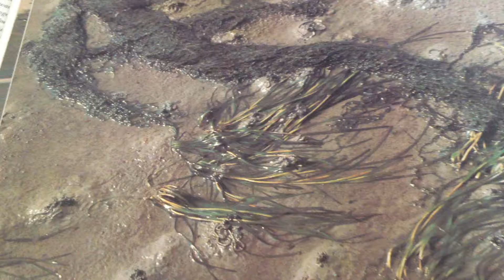A Real Life Diary of Art Sunday 8 November 2015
A World in Crises, A World in Despair

About Johan van der Dong (artist, Groningen, 27th of April 1962)
As an artist Van der Dong is always busy in creating things you’ve never thought off. His( imaginary
)world often touches the real one in awakening people about certain matters such as religion. His
work is all about the tolerance people should have about each other. He asks many questions about
the way people react on rituals and symbolism they used in daily life when set in unusual customs.
In his work people are challenged to reconsider their thoughts about certain matters. In 2007 he
offered to wash the feet of people curious as he was about the behaviour they would give him. In
last year’s P.O.Box of Allah he washed the feet of a Muslim member of parliament while talking
about the role of religion in modern society. Lines of Dutch history were made up in relation of the
integration of Muslims in Dutch Society. In his conceptual work he often asks people to participate
in it by explaining the purpose of the project in relation to our modern community. An example of
such a project is his world famous concept ‘The Hotline of God’ which got more than 350.000 calls
from all over the world. Very many languages where spoken in, on a voice in Dutch. It was by all
means his most successful project ever.
Johan van der Dong is also known as an artist who is inspired by subjects such as The Waddensea
and human behavior. He painted in his own way with strange materials to let people know how
various and wonderful our environment is and can be,/ wondering in how people can live their lifes